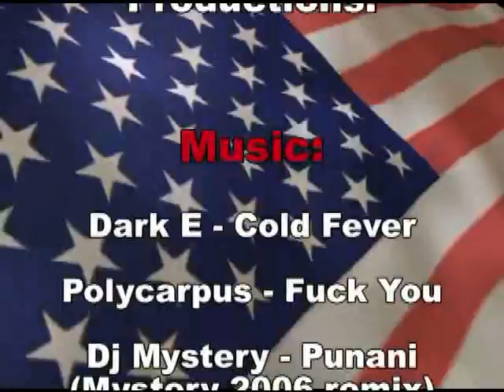Tekken/ Jumpen in de USA!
teksessies van Kingjorrit in Amerika.
uit 2006. toen jumpstyle nog niet blij of watdanook was... :P